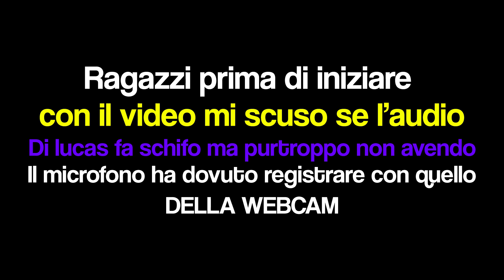LE PRIME VITTORIE IN ARENA CON MIO FRATELLO DALLA CASA A MILANO! FORTNITE ITA